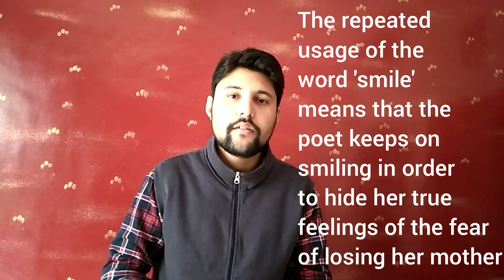MY MOTHER AT SIXTY SIX (FLAMINGO) | CBSE CLASS 12 ENGLISH | LINE BY LINE EXPLANATION IN HINDI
This video is for CBSE 12TH Class Students who are going to face the board exams in Feb 2020. This video will be different from my regular videos. In this video I'll explain about the Summary of poem "My Mother At Sixty Six" from English textbook Flamingo, its Stanza to Stanza meaning and most important towards the end of this video I'll tell you some important questions related to poem. All the best for your exams👍👍

How to get good marks in board exams?
How to score good marks in English in board exams?
How to prepare well for board exams?
What are best techniques to achieve good marks in English?
Most Important Questions in English for board exam 2020
Some Useful tips to score better marks in CBSE Board Exam 2020
CBSE 12th Flamingo Poetry Section
CBSE 12th Flamingo Chapter 1 Poem
CBSE 12th Flamingo Poem My Mother At Sixty Six
How to prepare for English Competitive Exams?
How to speak Fluent English?
How to improve your English vocab?
How to learn English Grammar easily?
How to learn everyday use sentences in English?
How to improve your Communication Skills?
What are Tenses?
What are the types of Tenses?
Classify Tenses.
How to improve your spoken English?
How to communicate in English?